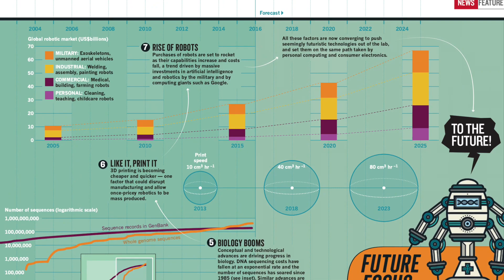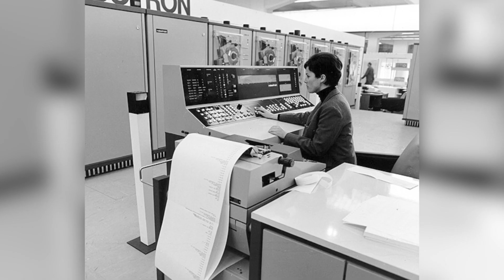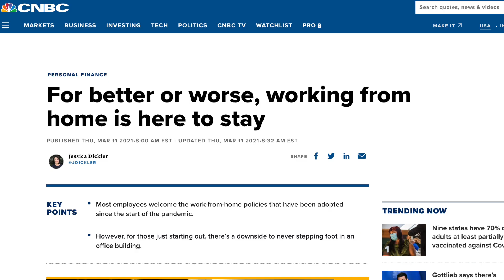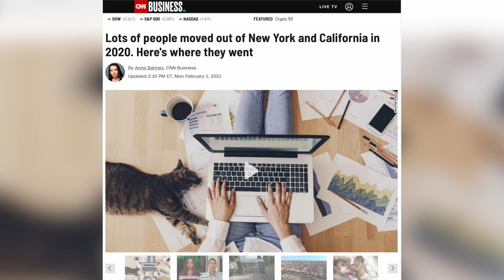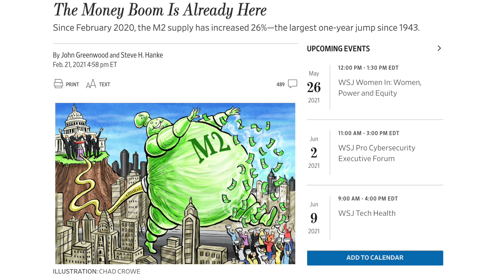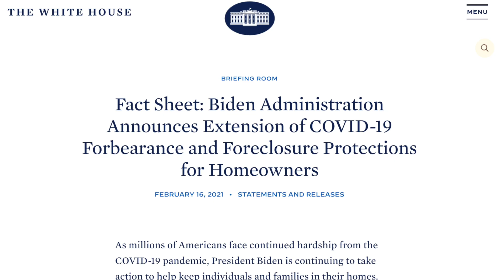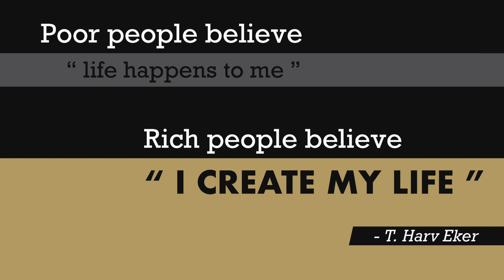The Greatest Wealth Transfer in History is HERE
The greatest wealth transfer in history is upon us, so what can you do to take advantage of this paradigm shift?

We are joined again by Infinite Banking Concept expert and host of the Cashflow Ninja Podcast, MC Laubscher, to uncover what has been called the 4th Industrial Revolution.

Find out how to build a strategy RIGHT NOW with the Cash Flow Core Builder by emailing MC at:

Please include your name & phone number in your email and 'Cash Flow Core Builder' in the email description.

Timestamps:
0:59 - A Paradigm Shift
2:12 - A World Changed
8:27 - Never Going Back
11:34 - How To Win This New Game

Are you getting into Real Estate? Check out the Real Estate Investment Analysis Worksheet, a FREE resource that helps you calculate whether or not a property will be a money-making machine for you!

Guest appearances are for educational and informational purposes only; they do not constitute an endorsement or an approval by VIP Enterprises of any of the products, services or opinions of the guest(s). Please conduct your own due diligence and research prior to making any decisions about the products, services or opinions discussed in this video.